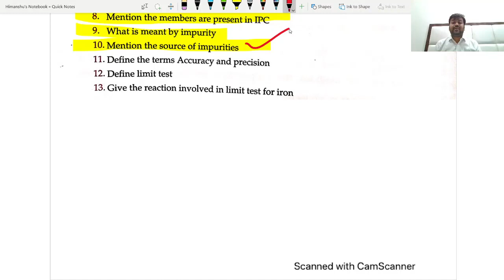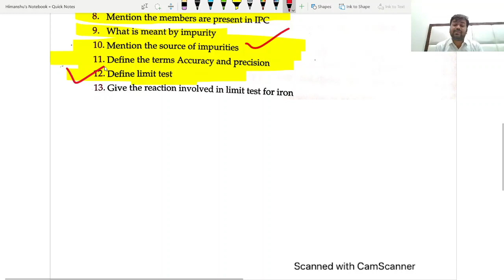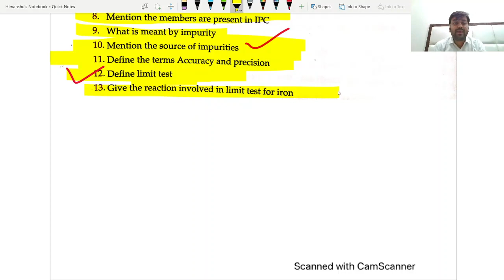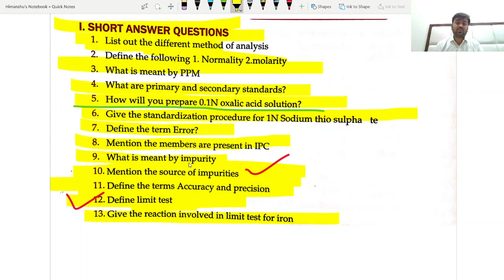Pharmaceutical analysis | Unit -1 Short Answer Question| 2 Marks Important Question B Pharma 1st Sem